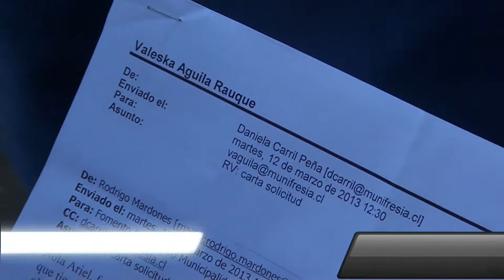NOTA TEMPOREROS CONTRA TRABAJADORES FORANEOS A CAMBIO PIDEN PUESTOS EN BIOBIO Y ARAUCANIA